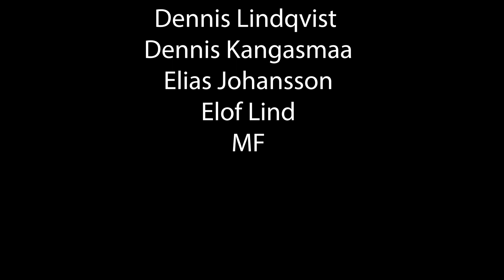NoDigNoRide LifeBehindBars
just a Mtb summer edit , hope you guys like it .

The video content is a little of focus sometimes and not the best quality but you learn on the way i guess :)  Enjoy .